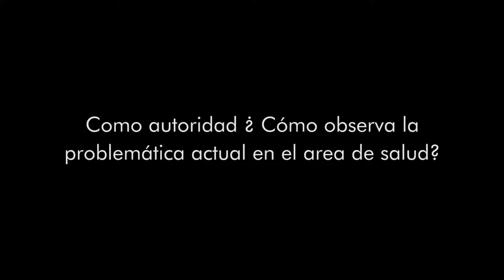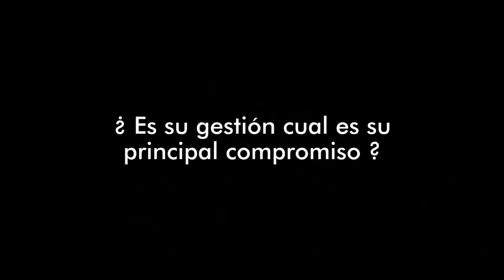Selección Médica Dr Miguel Palacios Celi Decano del Colegio Médico